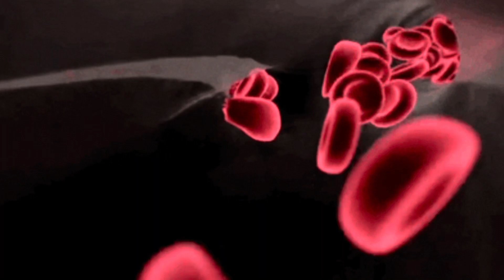घर पर ही बनाये ये चीज और एक रात में ही ठीक करें Teenage में होने वाले Pimples : Home Remedy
Removes dark spots, acne scars, and blemishes. Heals infected skin, pimples, and rashes. Makes your skin healthy. Brightens up the skin tone by increasing your skin's natural glow it can also even out your skin tone thanks to the many antioxidants present in it. One of the neem benefits for skin is that it reduces dark spots, pigmentation, blemishes and any kind of redness on your skinNeem is very popular as a medicinal plant. And its leaves and extracts are commonly used for their antiseptic, anti-inflammatory, antioxidant, and healing properties. It is a great source of fatty acids, vitamins, and minerals that are all needed for healthy skin।The paste of Neem leaves can be applied overnight to treat acne or soothe sunburn. Neem Water: soaked few neem leaves overnight and it can be used to wash the face or bathe to avoid infectionWhen taken by mouth: Neem bark extract is possibly safe for most adults when used short-term. Doses of up to 60 mg daily for up to 10 weeks have been used safely. Neem is possibly unsafe when taken by mouth in large doses or for long periods of time. It might harm the kidneys and liver.Neem leaf is used for leprosy, eye disorders, bloody nose, intestinal worms, stomach upset, loss of appetite, skin ulcers, diseases of the heart and blood vessels (cardiovascular disease), fever, diabetes, gum disease (gingivitis), and liver problems. The leaf is also used for birth control and to cause abortions।Neem leaves paste have multiple skin benefits. These leaves are rich in anti-septic, anti-inflammatory, anti-bacterial and anti-fungal properties and hence acts as skin healers. Neem leaves helps treat acne, skin blemishes, balances extra oil secretions, lightens sun tan and burns.ice may have little to no effect on noninflammatory pimples, such as comedones, more commonly known as blackheads and whiteheads. While a cold compress can minimize inflammation and make pimples less noticeable or painful, it will not remove the contents inside a pimple.Here are several advantages of bathing with neem water that you can receive if you bath with neem leaves every day. Most of these are skin-related issues as our skin reflects the toxicity more. Bathing with Neem leaves water also helps you to cure pimples, blemishes and blackheads.- Make paste using neem leaves and apply it on insect bites or wounds (do it for a few times every day until it heals). Eye problems - Boil neem leaves, leave this water to cool down and use it for washing your eyes. This eases the state of redness, irritation, and tiredness.